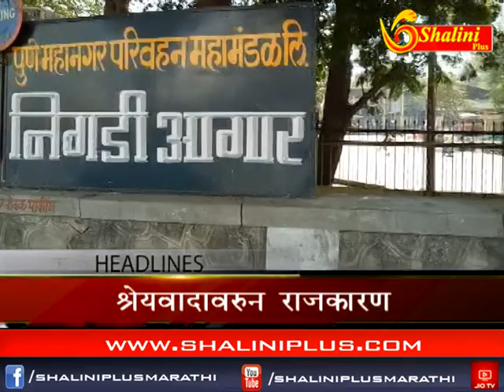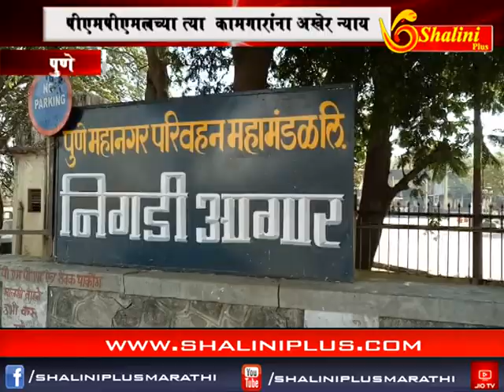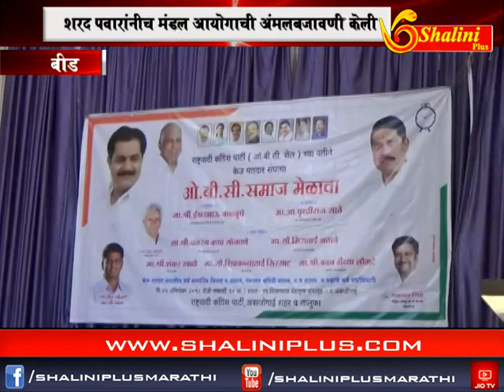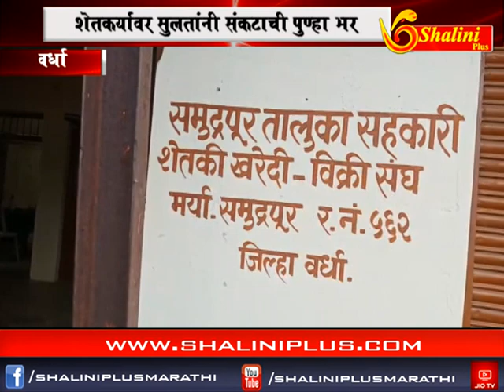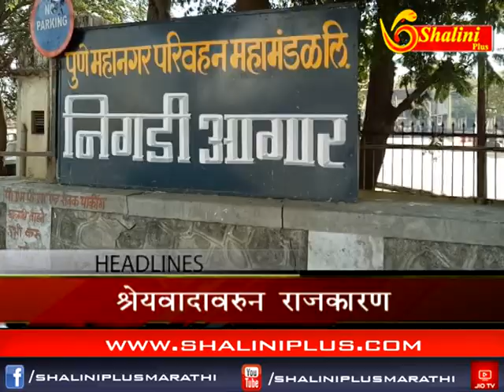९ चे बातमीपत्र २५ ऑक्टोबर २०१८